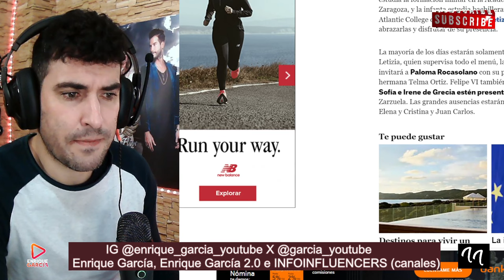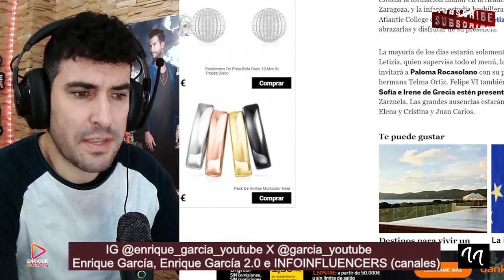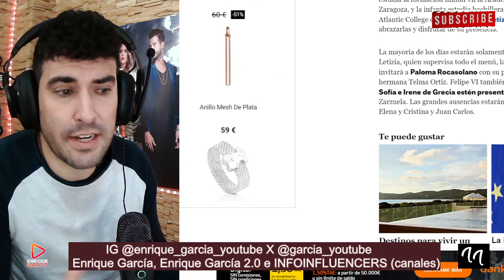💥EXPULSIÓN DE LEONOR, TRAS GRAVE TRIFULCA ENTRE LA REINA LETIZIA Y SOFÍA POR EL REY FELIPE Y EMÉRITO